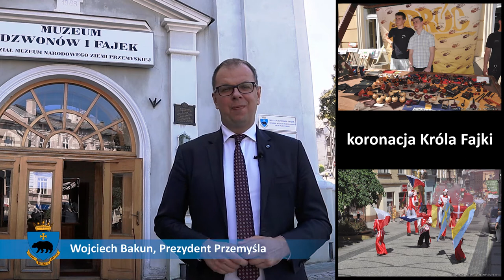XVI Święto Fajki w Przemyślu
Wracamy! Wracamy po długiej przerwie ... Wracamy na Przemyski Rynek, na którym odbędzie się pierwsza plenerowa impreza po bardzooooo dłuuuugiej przerwie! Będzie "fajowa" parada, będą pokazy, będą koncerty, będzie konkurs wolnego palenia fajki i będzie koronacja "fajowego" Króla Fajki!
Prezydent Przemyśla - Wojciech Bakun serdecznie zaprasza w niedzielę 27 czerwca 2021 roku, wszystkich tych, którzy zechcą wziąć udział we wspólnej zabawie ...

Pamiętajmy jednak, że pandemia jeszcze się nie skońzyła. Starajmy się trzymać dystans społeczny i nosić maseczki jeśli wokół nas jest dużo ludzi, róbmy to z szacunku dla innych i dla ich bezpieczeństwa!